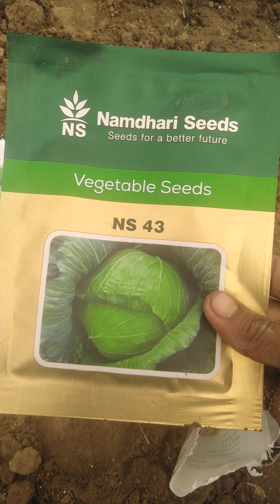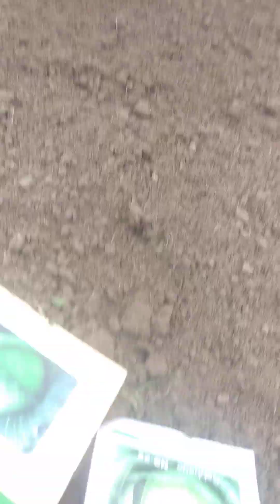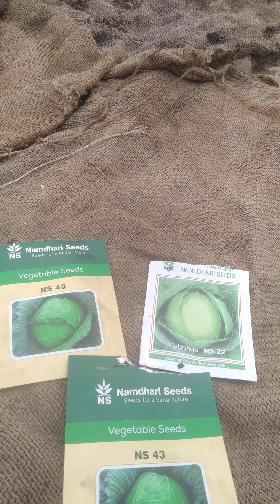summer season cabbage Verity NS 43 and ns22 sowing January and February me गरमी के पतागोभी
गरमी के पतागोभी की खेती जनवरी में शुरू करे पतागोभी को कैसे लगाते ही